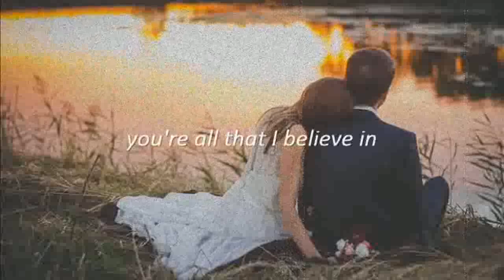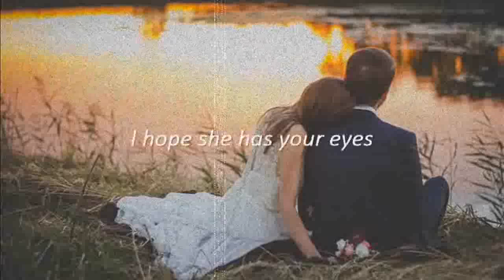Beautiful in White - Shane Filan (Westlife)